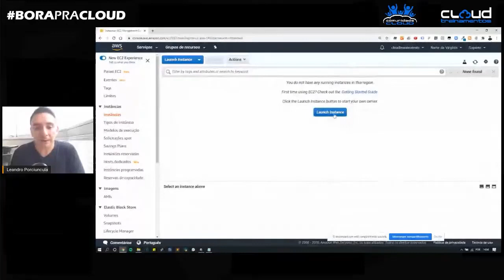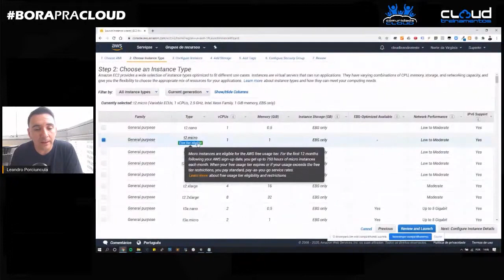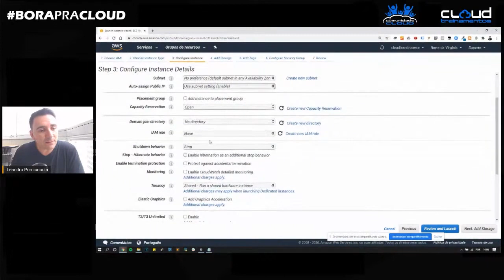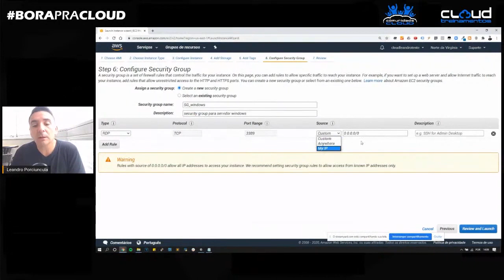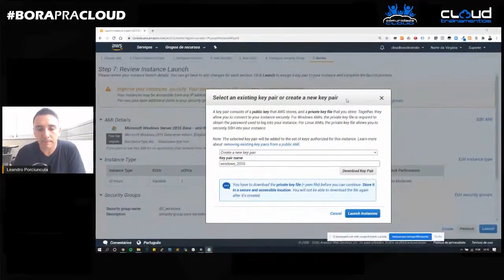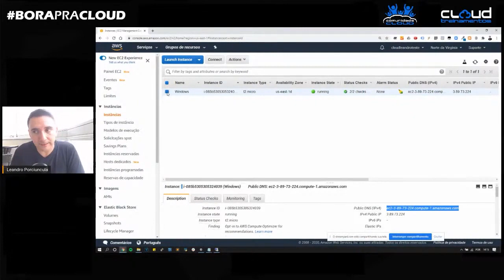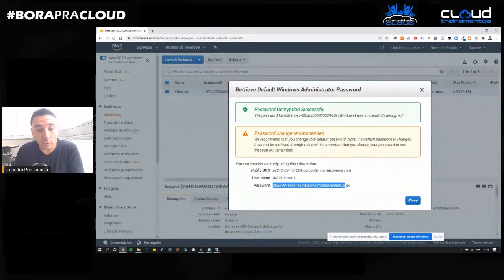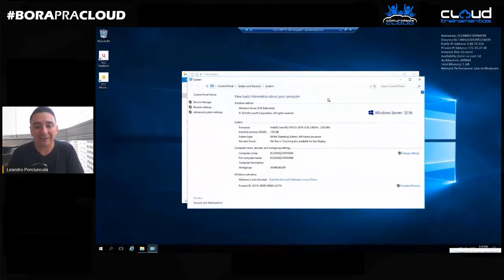CRIANDO UM SERVIDOR WINDOWS GRÁTIS NA NUVEM DA AWS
Nunca foi tão fácil e rápido criar um servidor Windows
DESCRIÇÃO: Para quem está começando na computação em nuvem é muito interessante fazer esse teste criando um servidor Windows, que inclusive você pode usar por 12 meses sem pagar nada na nuvem da AWS.
✔ Bootcamp Alta Disponibilidade em Cloud

Sobre o Leandro

Profissional  com TI desde 2002, formado em redes de computadores e pós-graduado em segurança de redes,  possui diversas certificações na área de infraestrutura e cloud, coach formado pelo Instituto Brasileiro de Coach (IBC). Sócio e Instrutor do Cloud Treinamentos, uma instituição focada em alavancar a carreira dos profissionais de TI através da computação em nuvem formando profissionais cloud e empreendedores.
Leandro também é mentor em Cloud Computing de várias empresas e profissionais cloud, ajudando essas empresas a migrarem suas infraestruturas e aplicações para nuvem, palestrante, sócio fundador e arquiteto de soluções AWS na InitD, que administra infraestrutura de várias empresas em todo o Brasil.